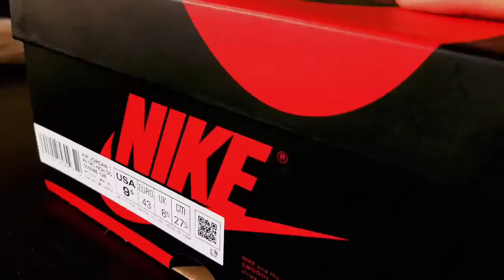Air Jordan 1 High OG light Smoke Grey💥Stock X cleaning professionals pack 💥